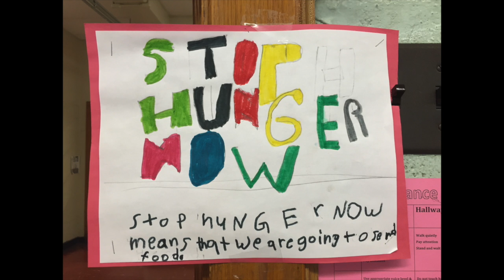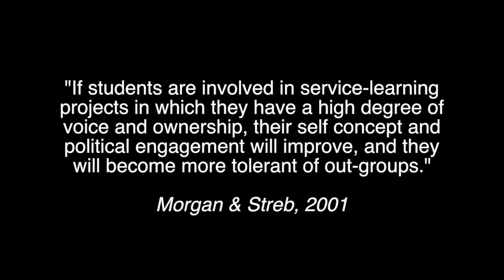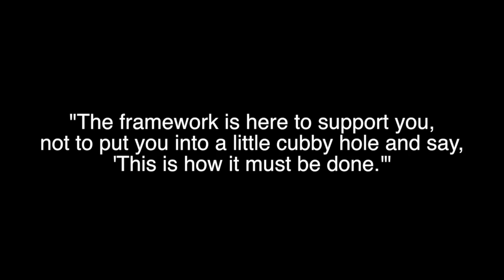Need in Deed Teacher Practice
Teachers talk about how Need in Deed impacts their teaching practice.